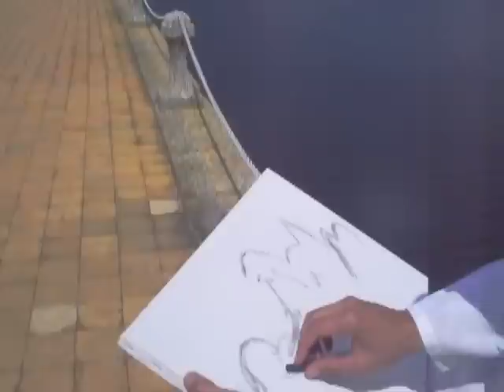PEDRA DA GALINHA CHOCA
Aurisdeive Artista Plástico - SOB O OLHAR DO ARTISTA II